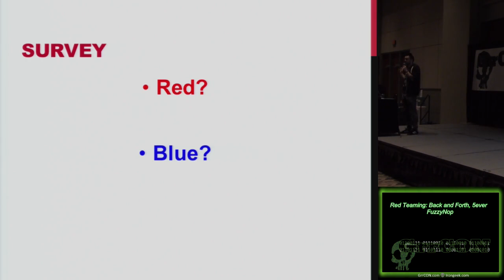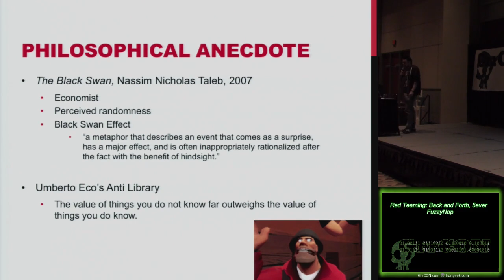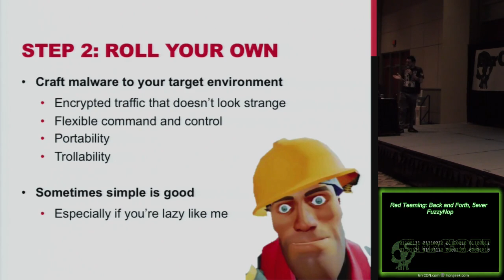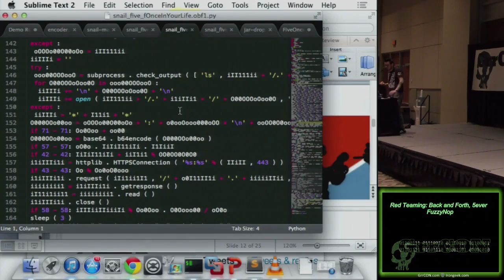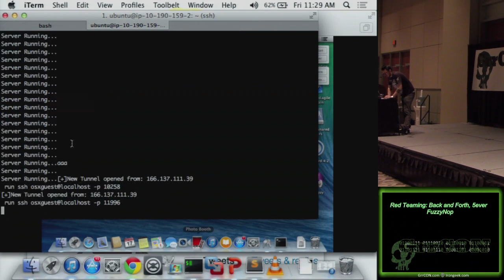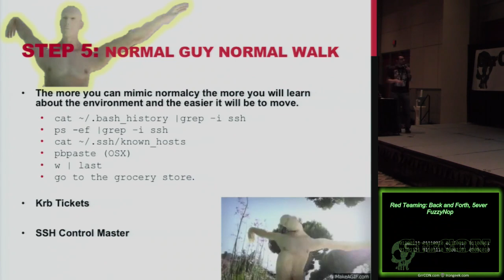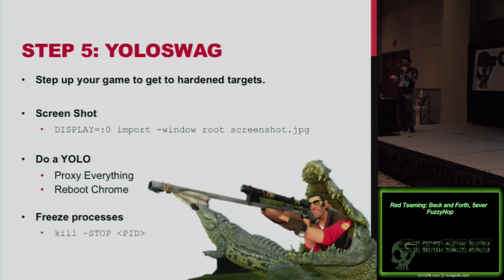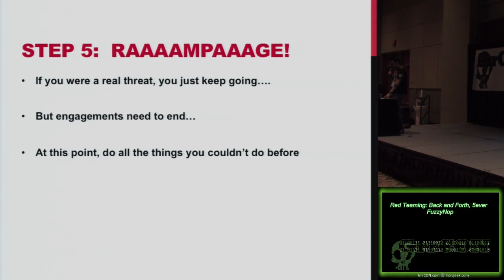s11 Red Teaming Back and Forth 5ever FuzzyNop